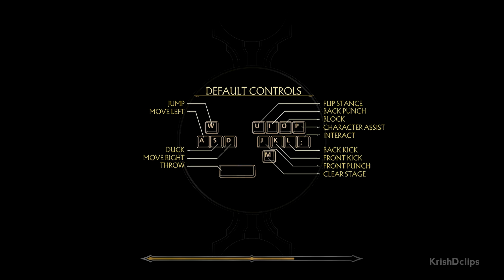Warrior Klassic Tower Warrior Heart Sub Zero | Mortal Kombat 11 - No Commentary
Warrior Klassic Tower Warrior Heart Sub Zero Mortal Kombat 11
Very hard